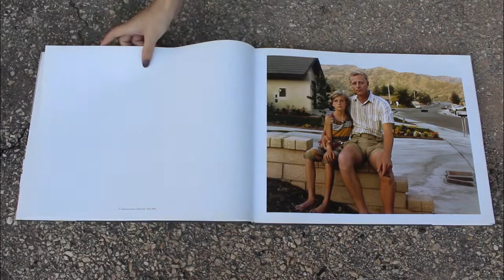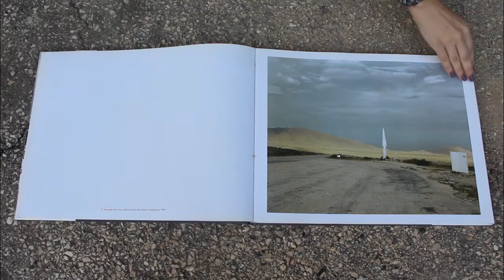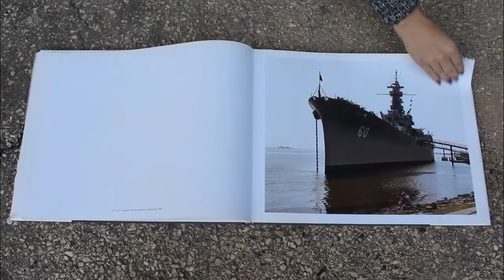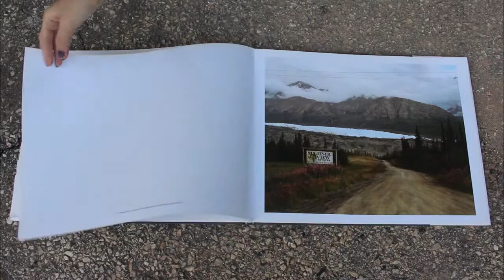Joel Sternfeld - American Story